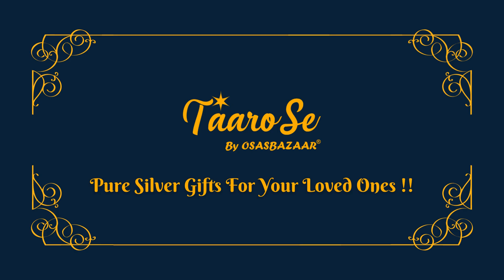शुद्ध चांदी की चेन curb | बीआईएस हॉलमार्क chain | ९२५ सिल्वर ज्वेलरी | Taarose by Osasbazaar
Taarose by Osasbazaar 925 Sterling Silver Chain 92.5% Pure BIS Hallmark Silver Jewellery

Product Link:
Sterling Silver Chain Curb 20 Inches

Available in 18 " and 20"

Description:
Pure, Authentic BIS Hallmarked Silver Chain
Add Elegance and Grace to any outfit.
Suitable with both casual and formal wear.
Gift it to your Partner, Family, Friends, Loved Ones.

प्योर,ऑथेंटिक बीआईएस हॉलमार्क चांदी की चेन।
किसी भी आउटफ़िट में एलेगन्स और ग्रेस जोड़ें।
कैज़ुअल और फॉर्मल दोनों तरह के पहनावे के साथ उचित।
इसे अपने साथी, परिवार, दोस्तों, प्रियजनों को उपहार दें।